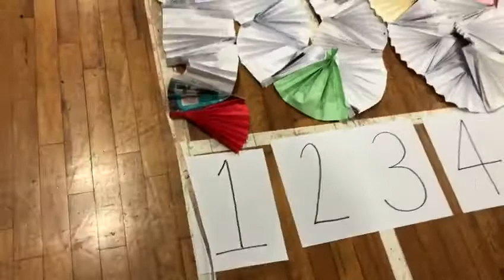Longest Paper Fan Chain - the measurement